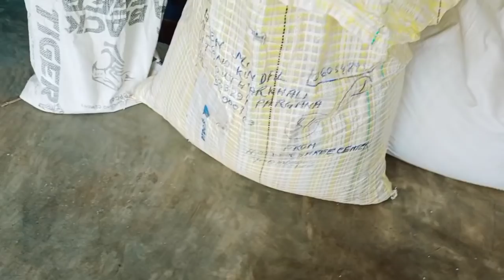নদীর ওপারের সবকিছুই বেশি আকর্ষণ করে ।বাজারে গিয়ে আসল জিনিসটাই কেনা হলো না।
আলো দেখে মন ভরে গেল ছুটলাম মেলাতে।। বাজারে গিয়ে আসল জিনিসটাই কেনা হলো না।